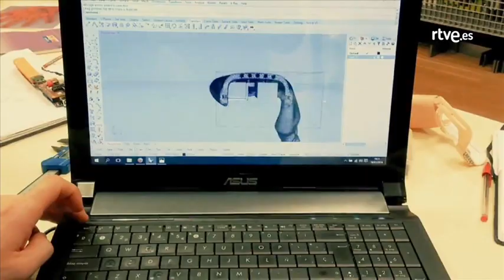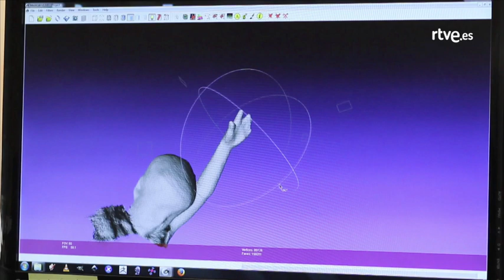Autofabricantes de prótesis | Zoom Net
El proyecto Autofabricantes intenta democratizar la creación de prótesis y que su coste esté al alcance de todos. Un colectivo que ofrece de forma abierta toda la información que crean sus miembros para que todo el mundo pueda crear con una impresora 3D sus propias prótesis.